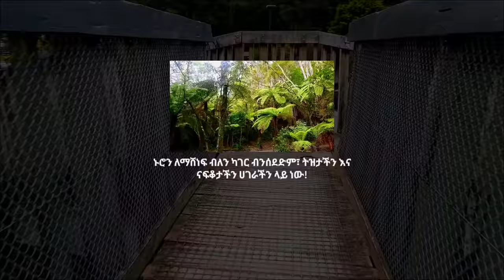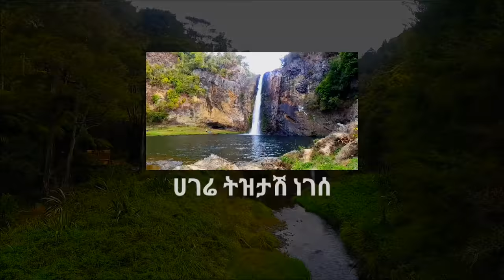አንጀት የሚበላ የኢትዮጵያ ክላሲካል ሙዚቃ// Ethiopian slow classical music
ሀገሬ ትዝታዬ ምርጥ አንጀት የሚበላ ክላሲካል ሙዚቃ
Ethiopian classical music
Ethiopian traditional music
Slow Ethiopian music